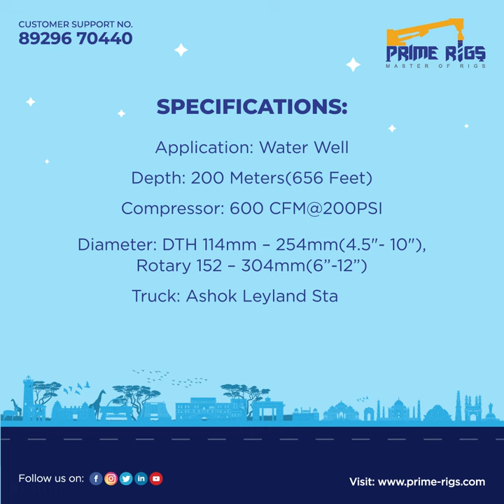Best Quality Stallion Truck Mounted PDTHR 200 Water Well Drilling Rig It can Drill DTH Cum Rotary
PDTHR 200 Stallion  Truck Water Well Drilling Rig. Supplying high-quality water well drilling machines at affordable prices.

Prime Rigs offers the best water well drilling rig and is built for safety, dependability, and productivity, with solutions for meeting your drilling requirements.
A leading manufacturer in supplying all types of water well, blast hole, Piling, Geo-Technical, Core drilling rigs, and accessories.